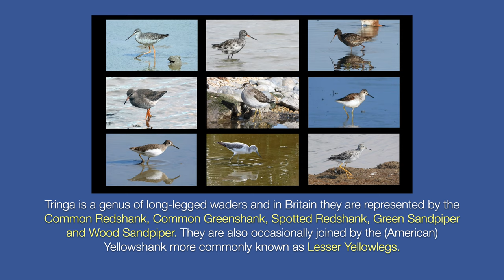Wood Sandpiper 4K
A series of the closest views of a Wood Sandpiper that I've been able to achieve  together with facts about their life cycle.